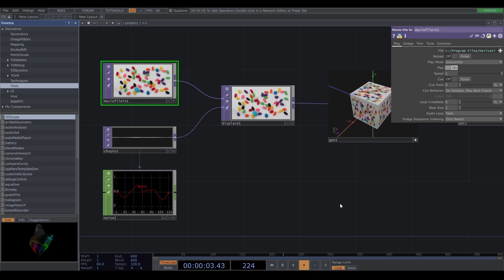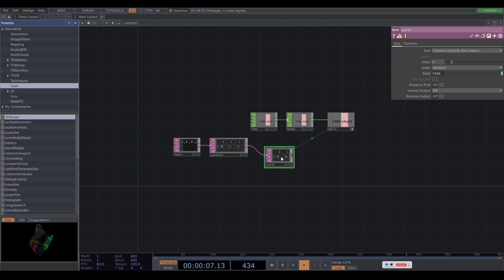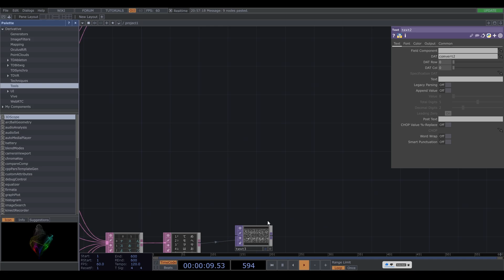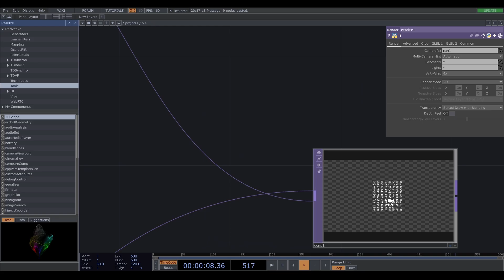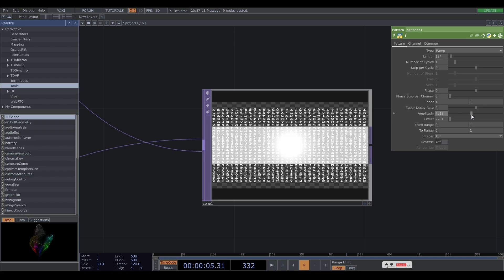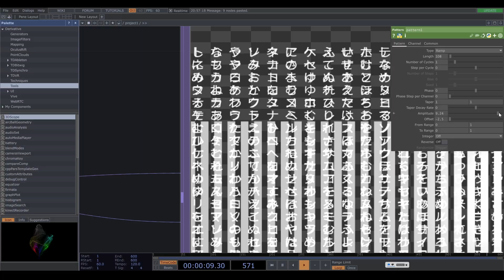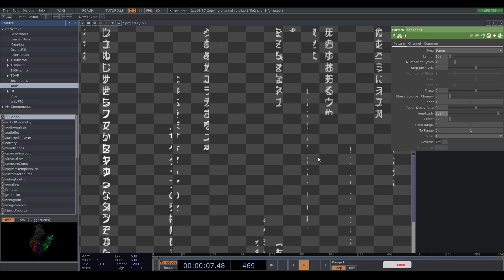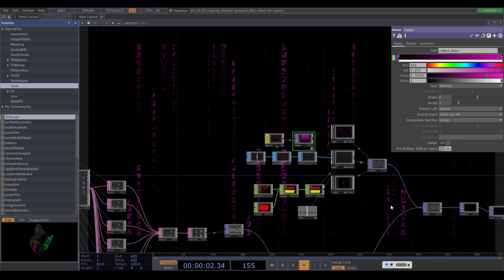TUTORIAL | Matrix Rain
👋 Hi, I'm sssynthomo. Thanks for visiting my channel! Here you'll find tips to grow your knowledge of TouchDesigner

PC SETUP:
Kinect V2
Kinect 360 XBOX
LG ULTRAWIDE 29'
SSD 979 EVO Plus 500 GB